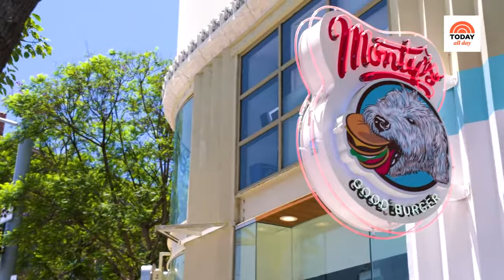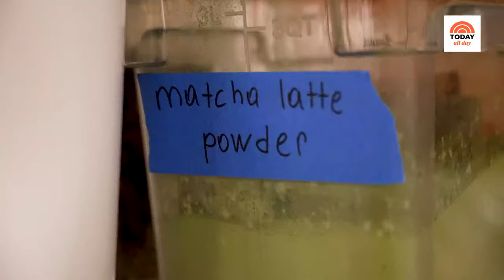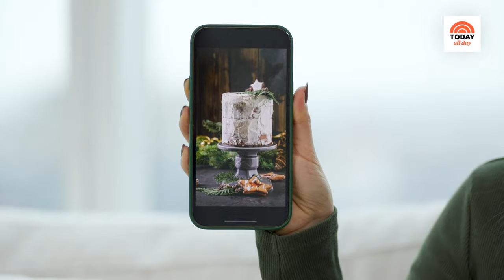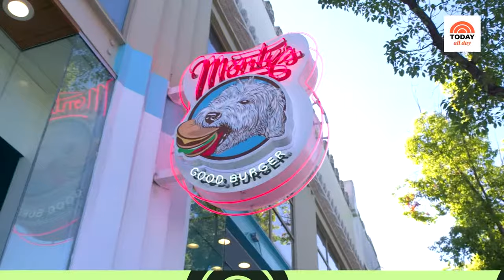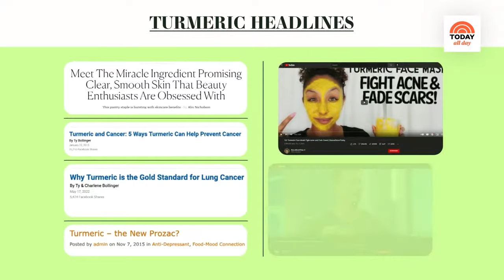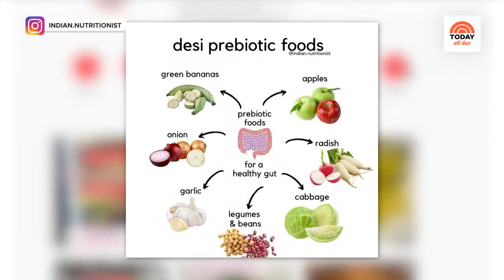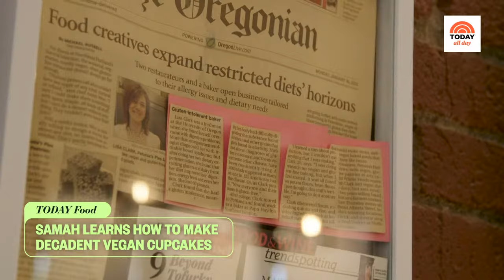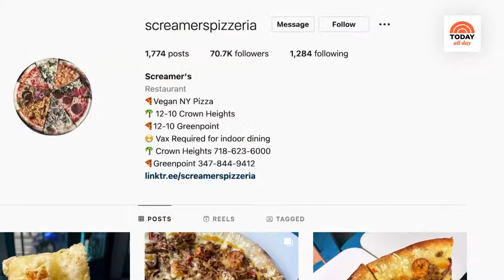Watch HowToEatPlants for the perfect healthy comfort food recipes